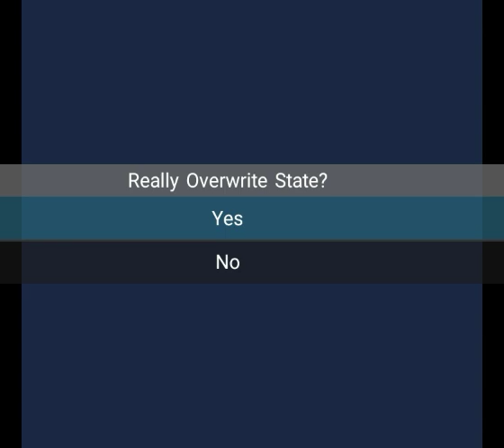Super Mario Bros Tsurumi Shiki - Tsurumi Shiki Mario (SMB1 Hack) [World 3]